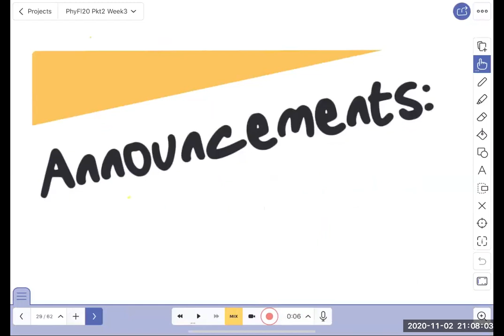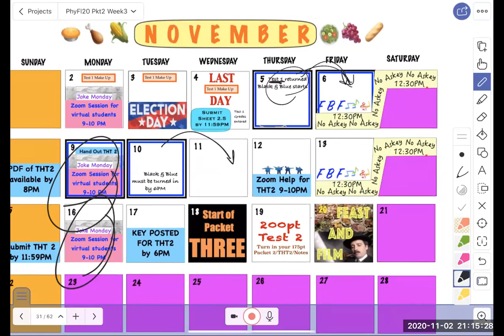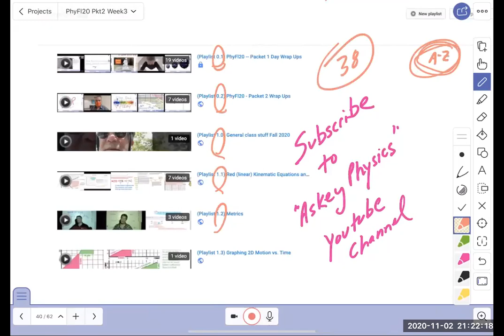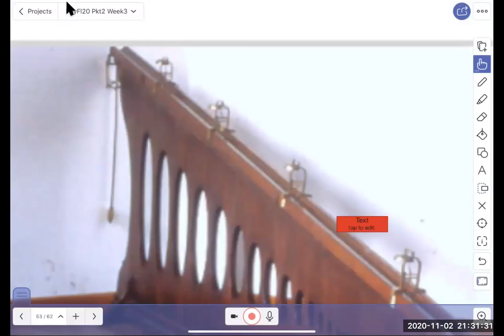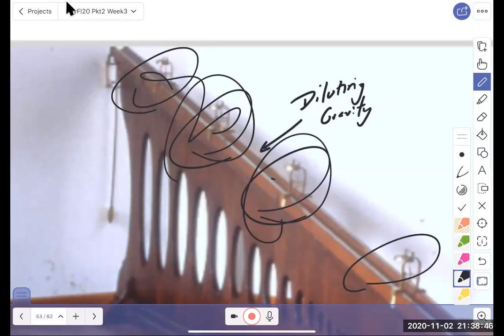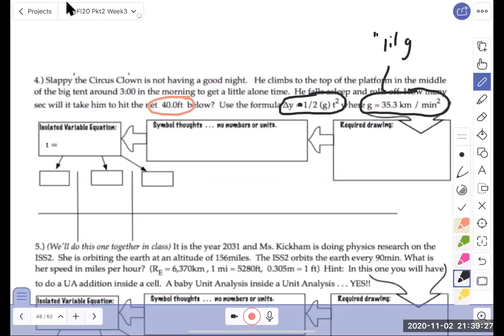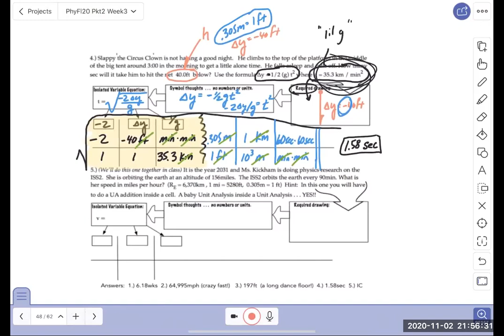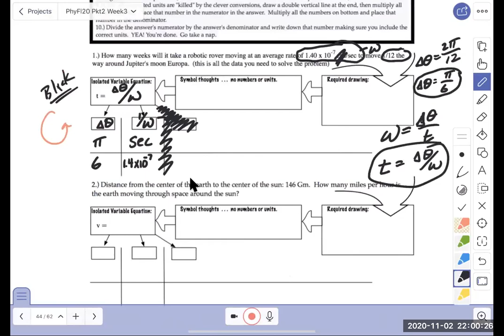PhyFl20 Pkt2: Class #9 (GSUA & Galileo) Zoom meeting / wrap up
We talked about calendar items, Galileo's early thoughts on gravity and we spent most of the time working a medium difficulty Gold Standard Unit Analysis.